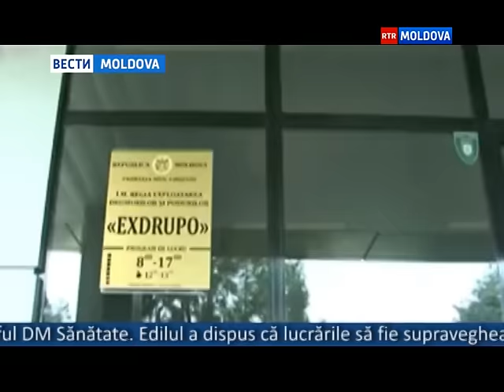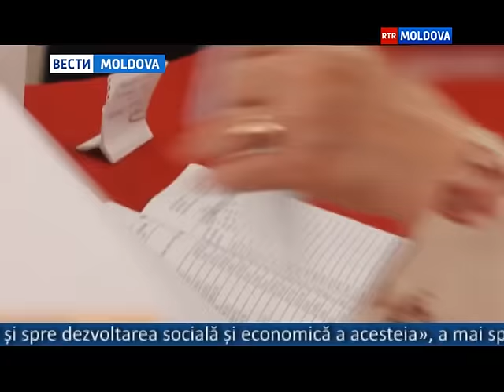21.11.2016 // 16-00 Ro